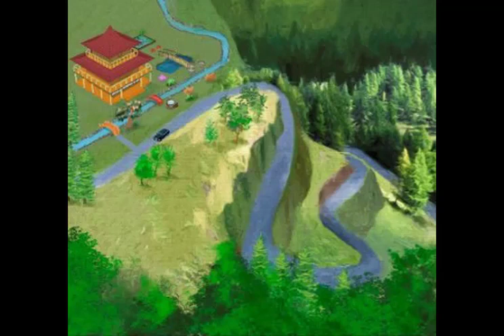Android Einna Opening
Opening of graphic novel 'Android Einna: Our Only Chance' with narration.